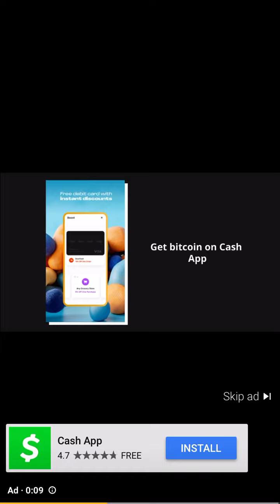NBA YoungBoy - How Ya Know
YoungBoy Never Broke Again - How Ya Know

Premiered - November 13 2021